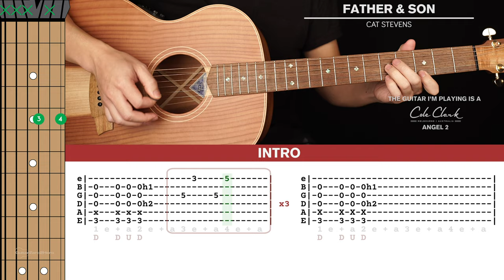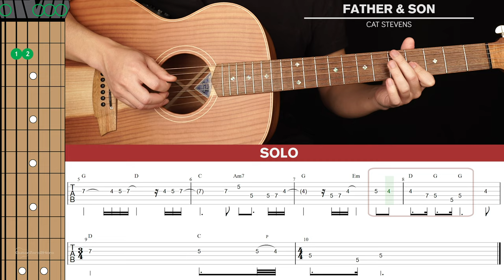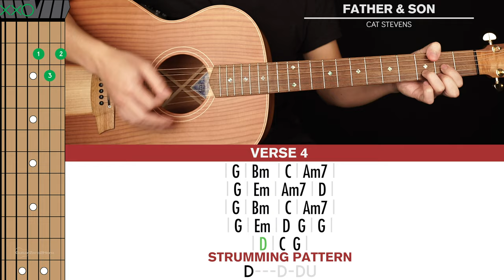Father & Son Guitar Cover Cat Stevens 🎸|Tabs + Chords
Welcome to this Cat Stevens Father & Son Guitar Cover! Play along and see how you go.

If you want to learn how to play this song with step-by-step easy instructions then head over to the tutorial video

-Dave T